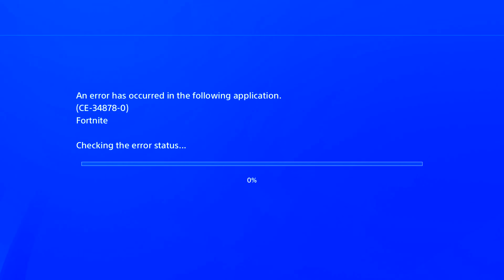Who is UNDER Burnout Skin? SECRET Identity of Burnout! ep. 5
➕This video will show : Who is UNDER Burnout Skin? SECRET Identity of Burnout! ep. 5
➿ BINGE WATCH MY VIDEOS!
I also upload videos showing my highlights and explain why i believe i am one of the best console/ps4 fortnite players!
1,800 - March 8, 2018
2,000 - April 2, 2018
3,000 - April 11, 2018
4,000 - April 19, 2018
5,000 - April 23, 2018
6,000 - April 26, 2018
7,000 - May 1, 2018
8,000 - May 6, 2018
9,000 - May 9, 2018